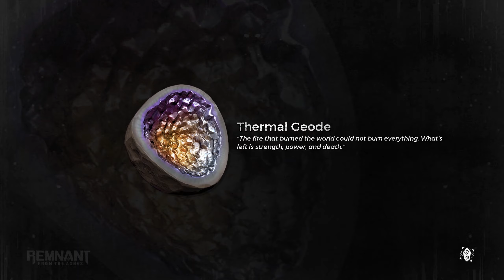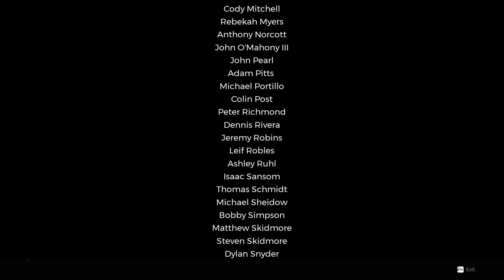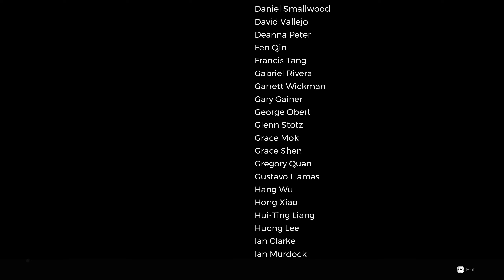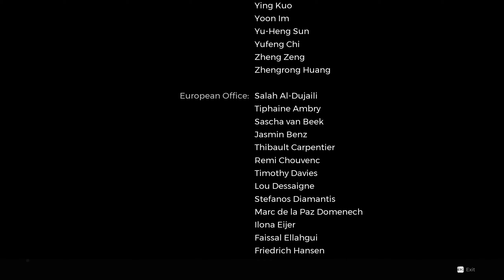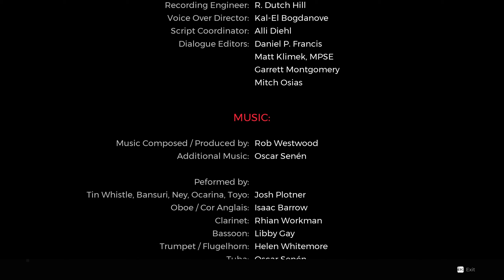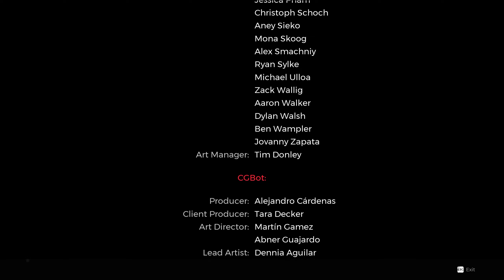07 — Remnant From the Ashes — Subject 2923 - Slow Play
(Timestamps below).The final episode - ep.07 - of my slowplay of Remnant: From the Ashes' SUBJECT 2923 DLC, where I take my time and read all the story and lore excerpts that I find. If you want run-and-gun and speed, this isn't the playthrough for you, though you can watch it at 2x speed and understand everything I'm saying pretty well. I know; I checked.

Today we finish Reisum and face off against the final boss, which is SUPER COOL but at the time of playing, HORRIBLY OPTIMISED. You'll see plenty of stuttering in the video. It's not your internet playing up. The fight is just really jerky.

Timestamps:

00:00 - Scavenger's Ring & Frozen Mist

03:15 - Janitor's Watch
04:45 - Eight Day lore
05:45 - Looking for a Woman
09:15 - The Guardian's Sanctum
13:45 - Amber Moonstone
14:00 - Protect the Guardian
16:18 - Return to Ward Prime
18:30 - Saving the Earth
40:55 - Credits and Thoughts/Critique
45:30 - World's Edge
50:00 - End of the Slowplay and Thanks!